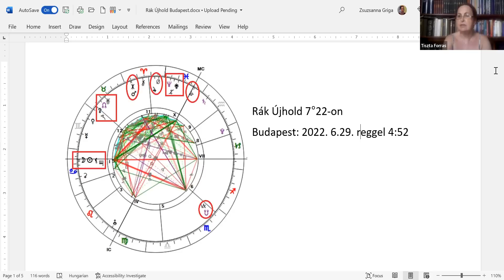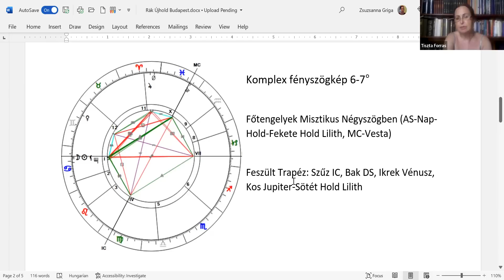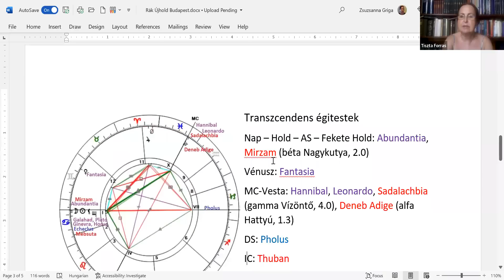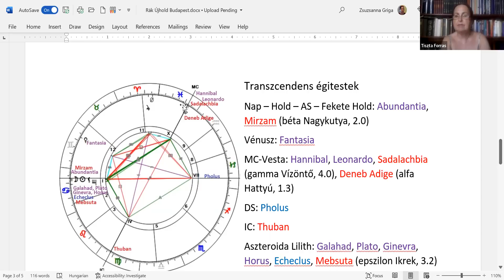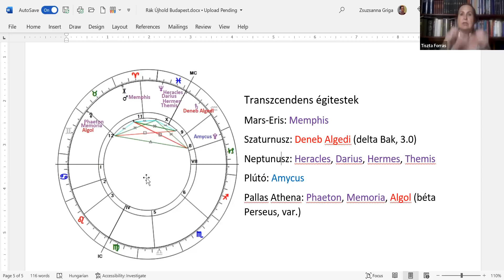Lilith Újhold a Rákban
Az idei Rák Újhold tűpontosan együtt áll a Fekete Hold Lilith-tel, közeledő együttállásban az aszteroida Lilith-tel, ráadásul a Budapestre kiszámolt képletben éppen az aszcendensre kerülnek. Az újholdak a megújulásról, az új dolgok elindításáról szólnak, a Rák pedig az otthon, a család, a haza és a kardinális érzelmek jegye.